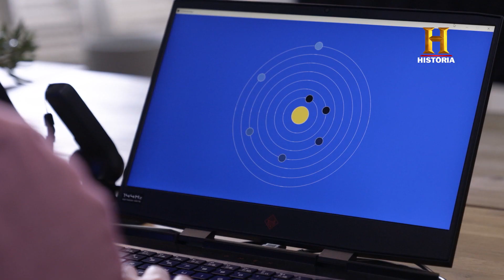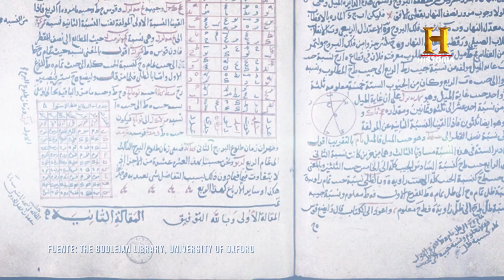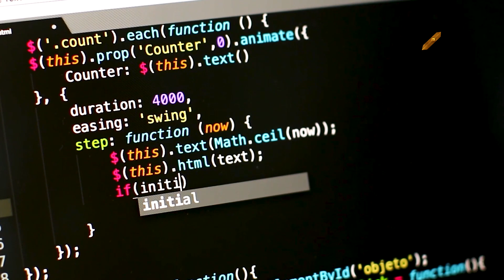Tecnología actual y trigonometría andalusí | Al-Ándalus, el legado | Canal HISTORIA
La trigonometría fue una rama de las matemáticas que introdujeron los musulmanes en al-Ándalus. Esta ciencia ayudó a calcular las distancias en la astronomía. 10 siglos después, sus fórmulas se utilizan también para diseñar los gráficos de los videojuegos y los movimientos de sus protagonistas.

Al-Ándalus, el legado. Nuevos episodios los lunes a las 22h. en Canal HISTORIA.

Bienvenido a Canal HISTORIA, el canal de YouTube del canal de televisión HISTORIA. Los mejores documentales sobre historia de España y del mundo. Y series como Forjado a Fuego, Al-Ándalus, el legado, La Maldición de Oak Island, II Guerra Mundial, religión...

Producido por The History Channel Iberia, una joint venture entre AMC Networks International Southern Europe y Hearst. The History Channel Iberia también produce en España Crimen + Investigación y BLAZE. HISTORIA está disponible en más de 160 países y llega a más de 330 millones de abonados en todo el mundo. El canal se distribuye en España en todas las plataformas de televisión de pago.